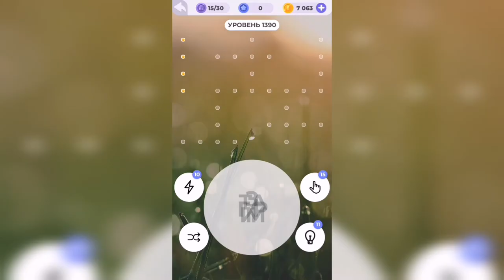Линия слова / Сказочные солончаки / Уровень 1390